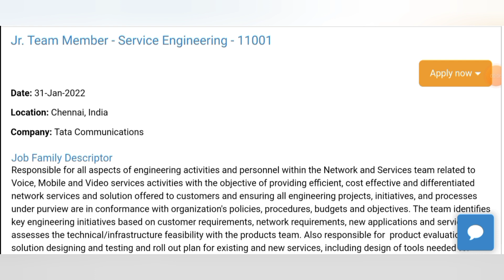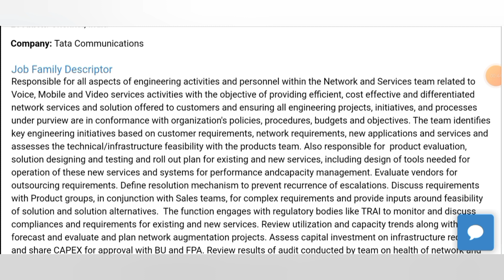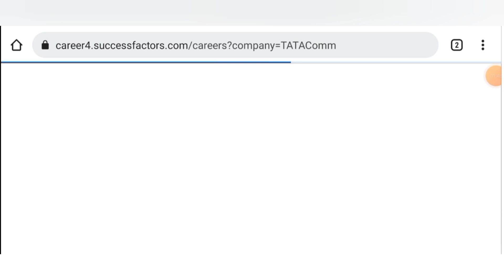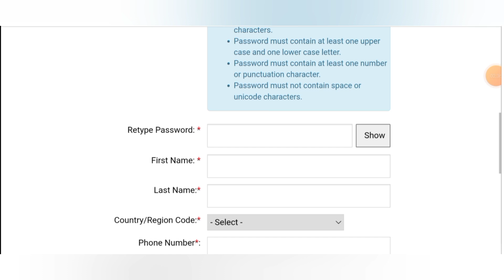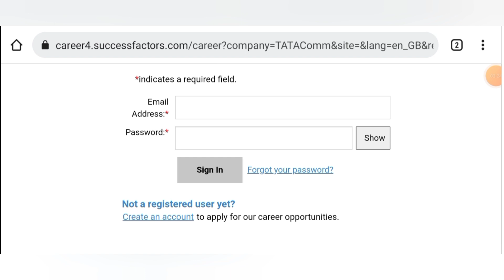Tata Group Fresher Recruitment 2022 I Mechanical Jobs I Electrical Jobs I ECE Jobs I Fresher Jobs